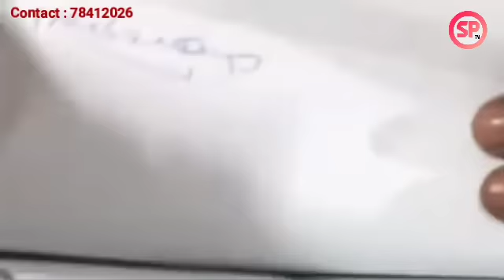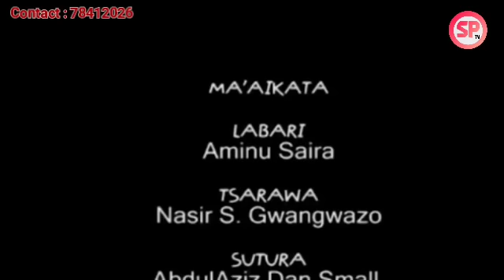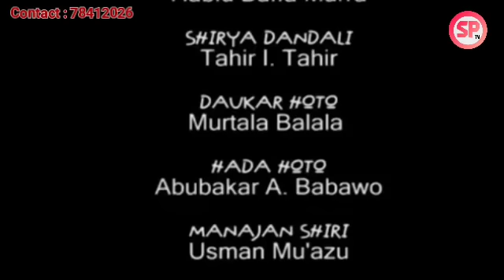Adnan Ado Ummi Episode 4 Traduit Haousa en soninké with English subtitle